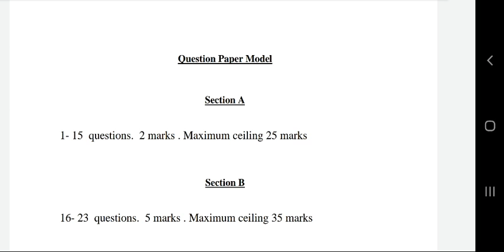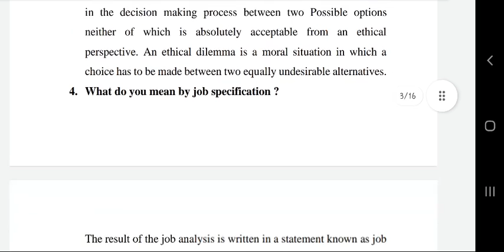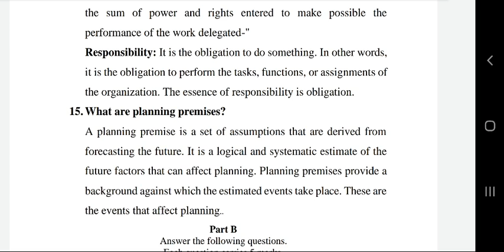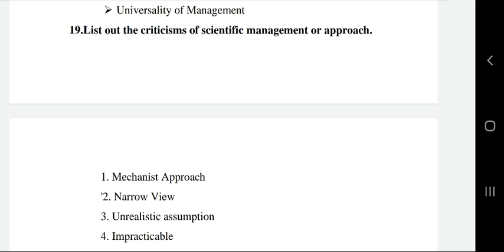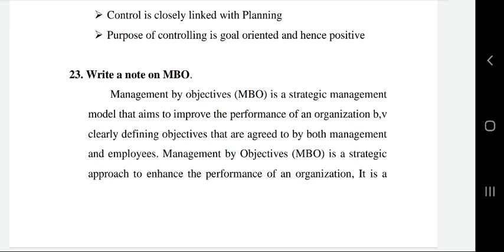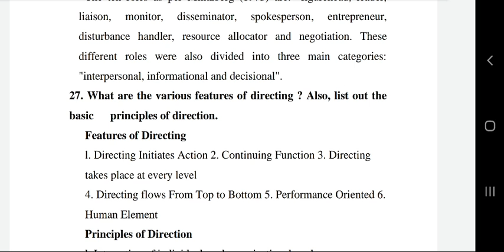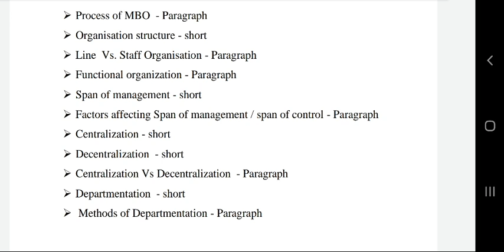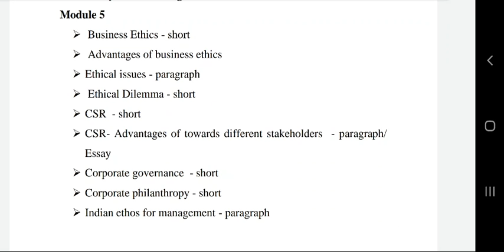1st Semester - BBA - Management Theory & Practices - Important Topics - Dr. Salini K.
1st Semester - BBA - Management Theory & Practices - Important Topics -  Dr. Salini K.